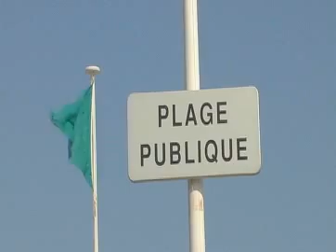Camping Cannes - Frankrijk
Eurocamp.nl: Camping Cannes - Frankrijk
Cannes, bekend om haar filmfestival en luxe. Ideale stedentrip vakantie.

Boek direct online bij Eurocamp camping vakanties.